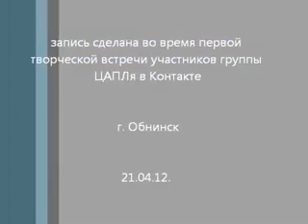Станет легче /авт. песня/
Обнинск. Санаторий "Сигнал". Апрель 2012 года...
Видеооператор - Юрий Иванович Ярыгин (Москва)...